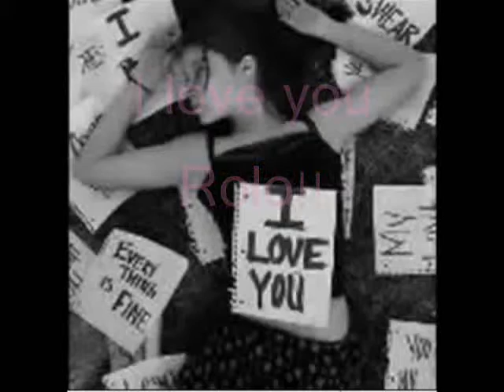anime innocence rolo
this is for a friend who left me to go to stuypid austrailia
Roelene COleman..